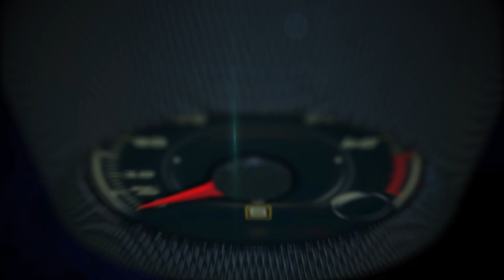Autos 0-60 - 2015 Ford Mustang with Raj Niaf Global VP Product Planning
Mustang’s impact goes well beyond the 9 million-plus cars sold in its 50 years of continuous production. It has made thousands of appearances in film, television, music and video games, and is the world’s most-liked vehicle on Facebook. For the first time ever, Ford will bring Mustang to customers in key parts of Europe and Asia.

Loaded with innovative technologies and delivering high levels of performance and style, the all-new Mustang is the next chapter in the life of one of the world’s most iconic cars.

All-new sophisticated design clearly inspired by 50 years of Mustang heritage evolved to attract wider array of customers and expand global market availability

The new Mustang is the first car to offer four-, six- and eight-cylinder engines that each produce at least 300 horsepower – a 300-horsepower 3.7-liter V6, a more powerful 435-horsepower 5.0-liter V8, and an all-new 310-horsepower* 2.3-liter EcoBoost® engine
Mustang sets new performance and dynamics benchmarks for the brand with world-class handling, more precise steering control and enhanced ride confort.